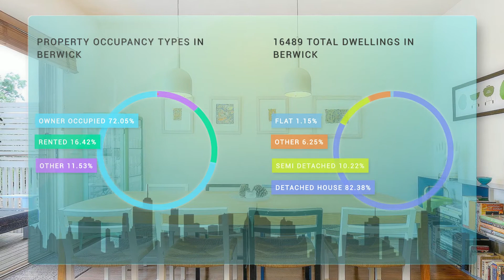14 McNabb Street, Real Estate in Berwick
The Best of Central Berwick Living
14 McNabb Street, Berwick

Superbly situated in the highly sought-after north side of Berwick, just minutes’ walk to Pioneer Park, Wilson Botanical Park and High Street Village where you’ll find a choice of cafes and retail shops. The well-presented tri-level contemporary townhouse provides a rare and exciting opportunity for first home buyers, downsizers and investors. Sunny and spacious, the low maintenance dwelling offers for a comfortable and relaxed style of in town living. Two separate living areas benefit from a leafy outlook, and are accompanied by 3 bedrooms, 2 bathrooms, powder room and a double remote garage with direct home entry. An outdoor deck and private courtyard make for an idyllic setting for a morning coffee or casual entertaining. Other notable features include a stone benched kitchen, dishwasher, heating and air conditioning throughout, and brand-new window furnishings.